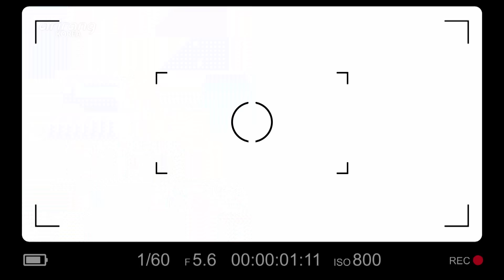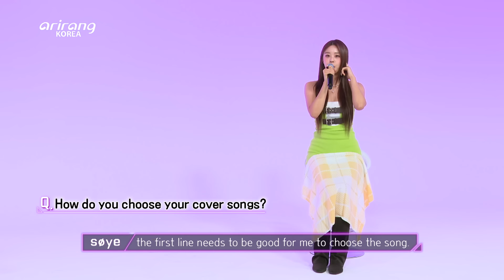[LIVE. ON | K-POP] 밴디트 (BVNDIT), 소이에 (søye), 태비 (Taeb2), 유승우 (Yu SeungWoo) _ Full Episode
00:26 밴디트 (BVNDIT) & 베놈 (VENOM)

03:55 밴디트의 라이브한 인터뷰 (BVNDIT’s Interview)
07:35 소이에 (søye) & X.N.F.P
11:14 소이에의 라이브한 인터뷰 (søye‘s Interview)
12:43 태비 (Taeb2) & Re-start up
15:52 태비의 라이브한 인터뷰 (Taeb2's Interview)
17:48 유승우 (YU SEUNGWOO) & 걸을까 (Walk)
21:11 유승우의 라이브한 인터뷰 (YU SEUNGWOO‘s Interview)

- 압도적인 매력으로 영혼 속 깊이 침투할 [VENOM] 밴디트 (BVNDIT)
- 당차고 솔직한 그녀의 마음이 담긴 [XNFP (feat.JUNE)] 소이에 (søye)
- 특유의 분위기로 귀를 사로잡는 [Re-Start Up] 태비 (Taeb2)
- 포근한 목소리로 감싸 안아주는 [걸을까] 유승우 (Yu SeungWoo)

- Penetrating deep into your soul with overwhelming charm [VENOM] BVNDIT
- Singing her honest heart confidently [XNFP (feat.JUNE)] søye
- An ear-catching unique vibe [Re-Start Up] Taeb2
- Embracing you with a warm voice [Walk] Yu SeungWoo